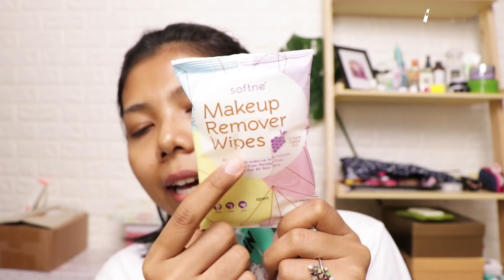รวมสกินแคร์ที่ใช้ตั้งแต่ปี 2017- ต้นปี2018 ลดสิว รอยดำ ,ผิวตัว ,บำรุงผมต่างๆ | Licktga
คลิปนี้ได้รับการสนับสนุนจากแบรนด์ เป็นสกินแคร์ที่ใช้แล้วชอบอีกแบรนด์นึงเลย และทุกชิ้นที่รีวิวในคลิปนี้ ผ่านการใช้ตั้งแต่ปี 2017- ต้นปี 2018 ใช้สลับกันไป ตามสภาพผิวของแต่ละช่วง ไม่ได้ใช้ทีเดียวพร้อมกันทั้งหมดนะคะ อยากให้ลองดูไว้เป็นไกด์ไลน์ ในการเลือกซื้อสกินแคร์ แต่ผลลัพธ์ที่ได้ ขึ้นอยู่กับสภาพผิวของแต่ละคนด้วยนะคะ มีหลายชิ้นที่ราคาสูง เพราะมีหลายแบรนด์ส่งมาให้ลองใช้ในช่วงที่ผ่านมา ถ้าหากเพื่อนๆมีงบในการซื้อ ก็ลองซื้อมาใช้ดูน้าา

ราคา - ขวดละ 290 กับ 680 บาท

กล้อง - Canon 80D
คอนแทคเลนส์ - geolica สี Lucent gray
ลิป -  mamonde 23